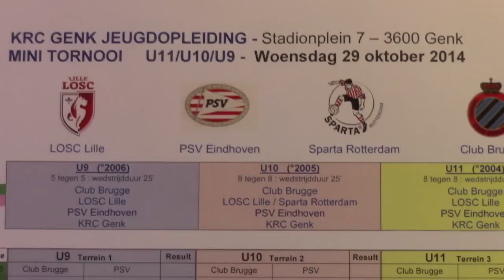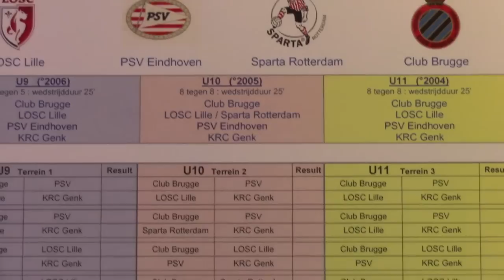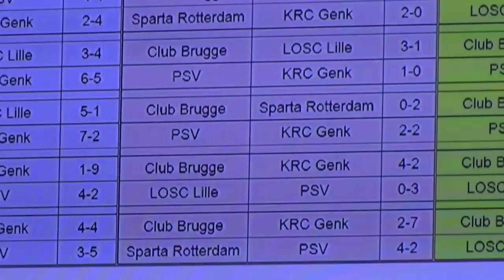Sparta onder 10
Sparta onder 10 wint KRC GEnk mini toernooi.
Sparta Rotterdam- Genk 2-0
Sparta Rotterdam-Club Brugge 2-0
Sparta Rotterdam-PSV 4-2